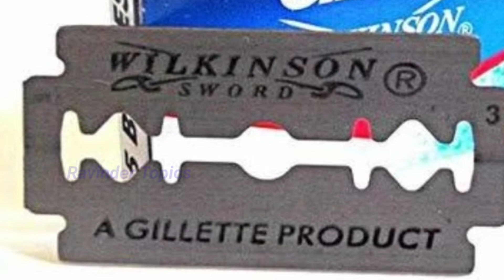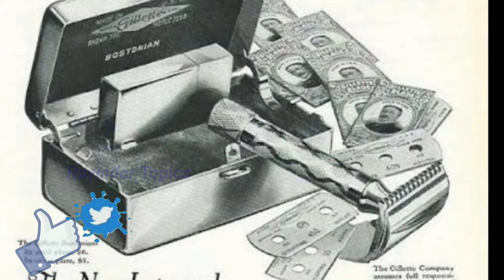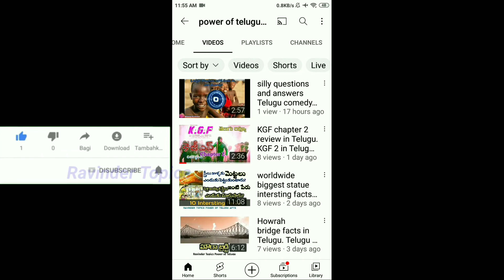Reser Blade facts | #3 Interesting Topics in Telugu | Explained in Telugu | Ravinder Topics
3legs for parrots.
three legs parrot facts.
blade history in telugu
salt hotel history in telugu.